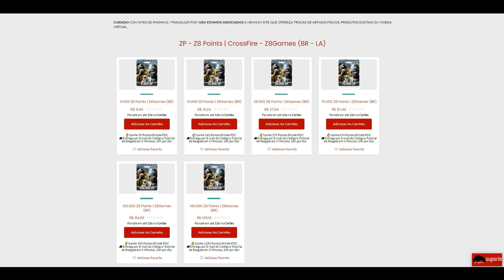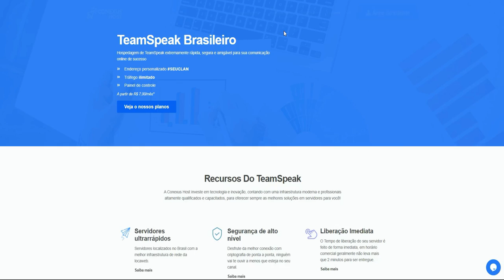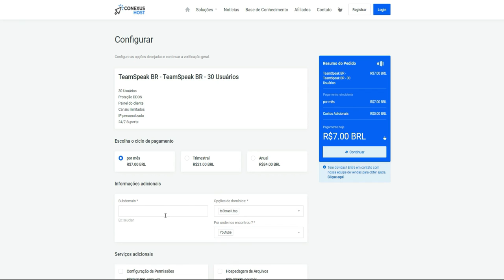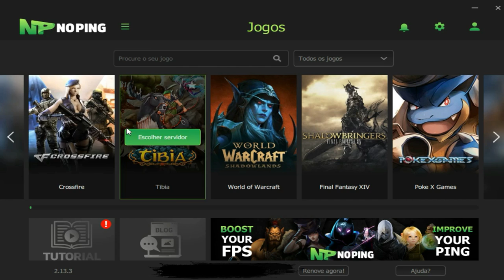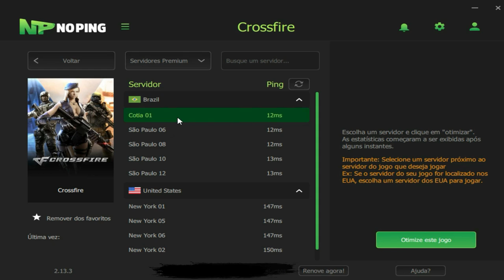CrossFire | QUEBREI tanto que VIROU FRAG MOVIE🎥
✔Prata ao Ouro: 2$
✔Ouro ao Platina: 5$
✔Platina ao Diamante: 10$
✔Diamante ao Mestre: 15$
✔Mestre ao Lenda: 25$
✔Lenda ao Mito: 40$
💰 Cupom: paozin

💰 Cupom: paozin

💰 Cupom: paozin
🎧 Headset: KP-400 (Não recomendo)
🎤 Microfone: SF920 + Pop Filter + Braço Articulado
🐭 Mouse: Hunter MS-303 (400/800/1600/3200 DPI)
📒 Mouse Pad: Extra Large 90x40cm (GTA5)
⌨ Teclado: T-dagger Corvette T-tgk302 (Switch blue)
📷 Webcam: Turu concept usb-301
📺 Monitor: Acer KG241Q Freesync - 23,6 Polegadas (165Hz 0.5ms)